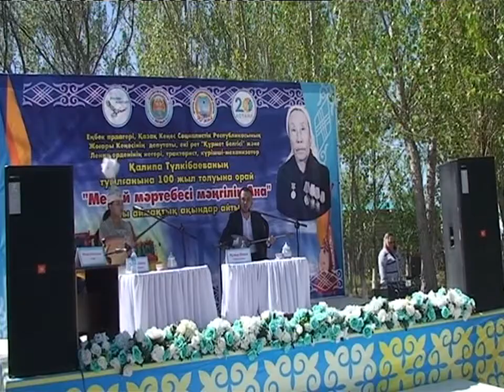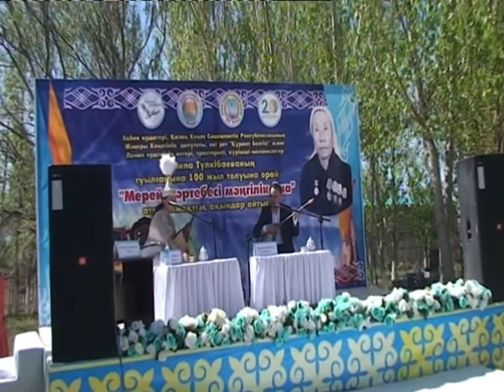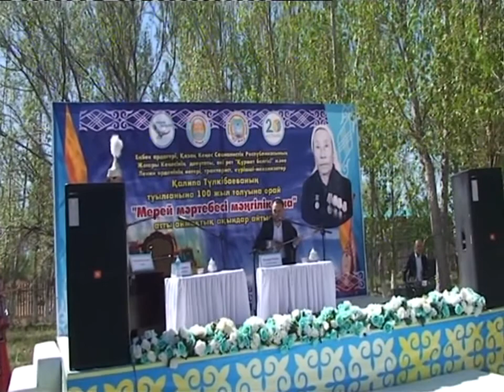Қалипа апа және қара трактор-3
Ұлы Отан соғысы жылдары ер азаматтар орнына трактор руліне отырған Сыр бойындағы қыз-келіншектер көшбасшысы Қалипа Түлкібаеваның 100 жылдық мерейтойы аясында өткен аймақтық ақындар айтысынан көрініcтер. Үшінші бөлім.
Ақындар айтысын ұйымдастырушы - Қызылорда облысы Жаңақорған ауданының мәдениет бөлімі.
27 сәуір 2018 жыл.